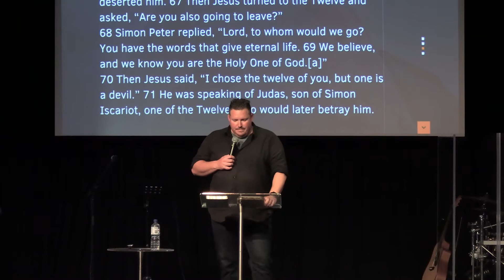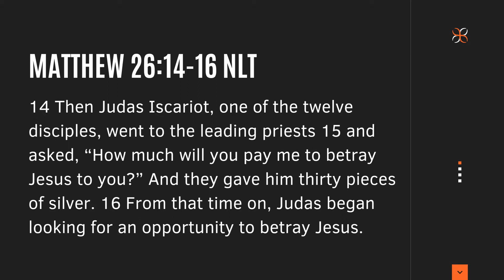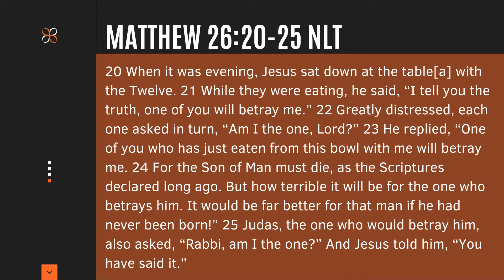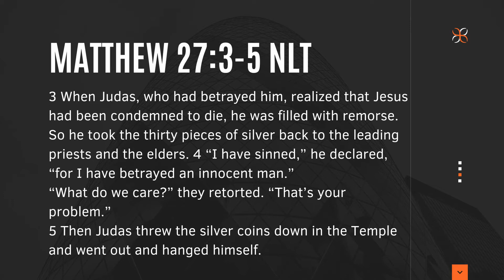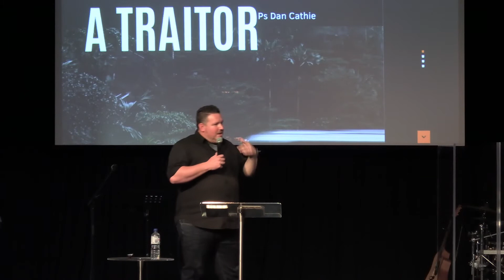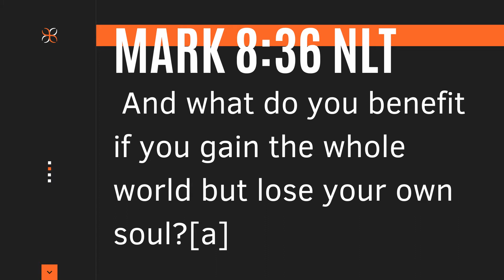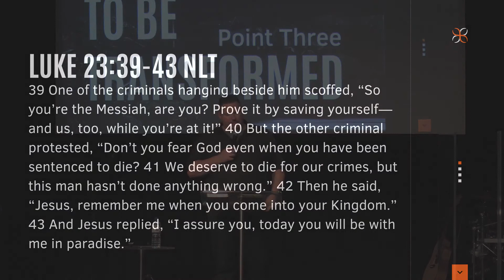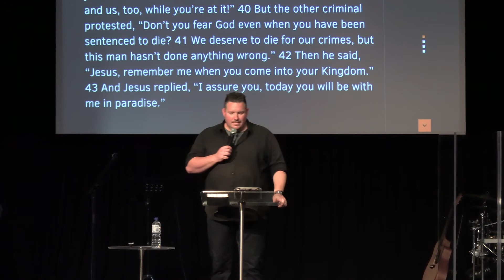Lessons from a traitor Ps Dan Cathie